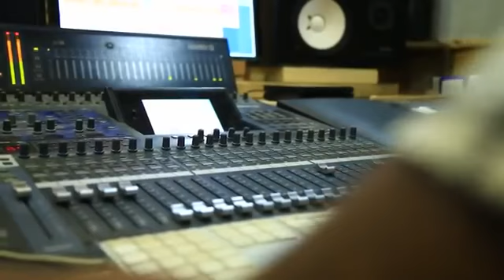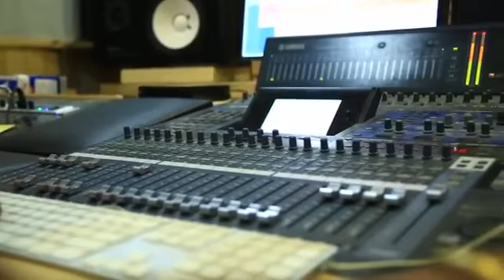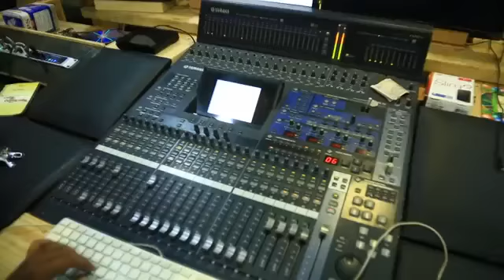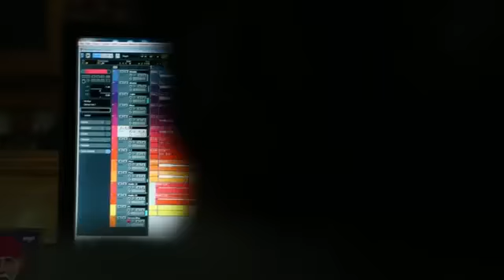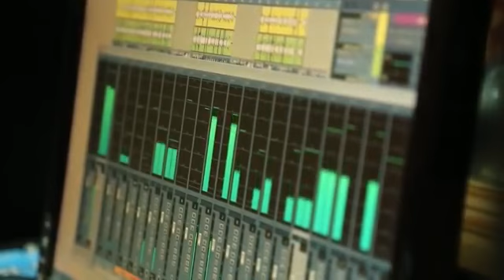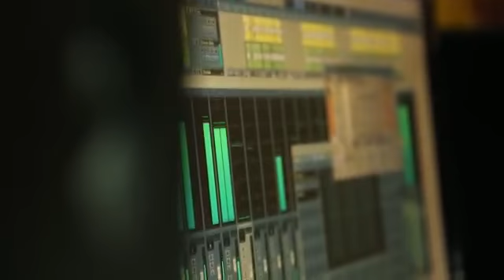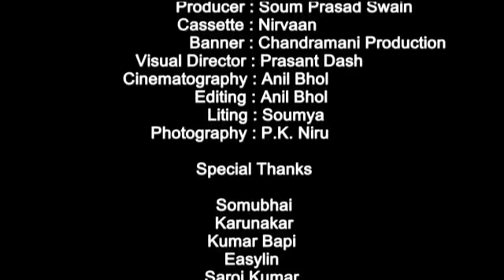Om Sai Ram II Sai Bhajan II Lyric by Nihar Priyaashish II Song by Karunkar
Zoom Studio, Banki